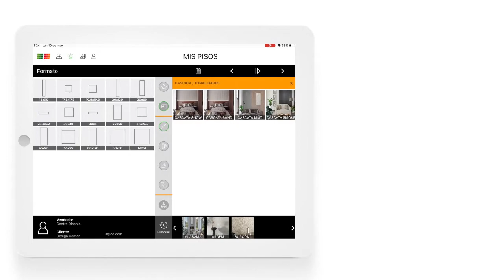Idk Player demo